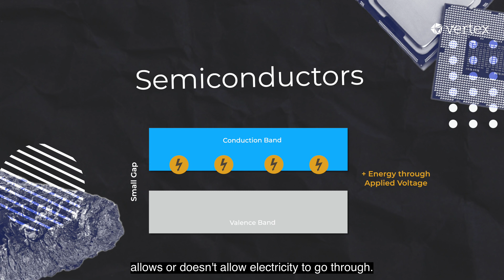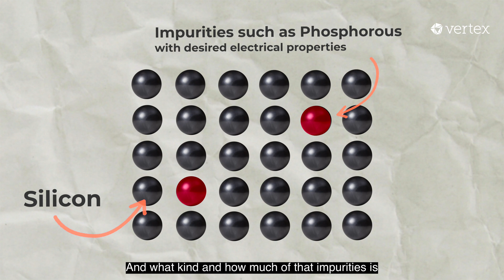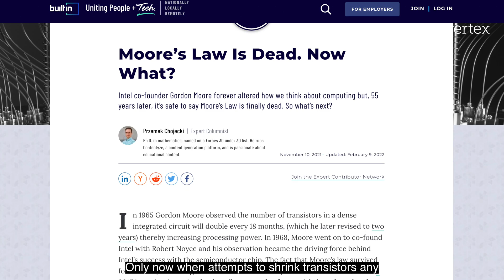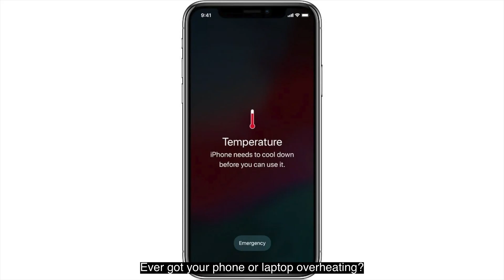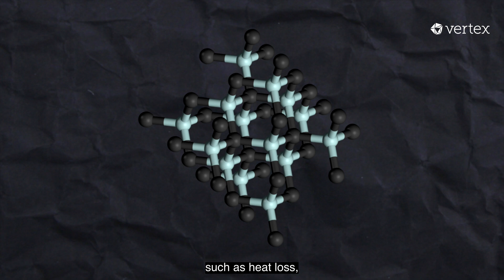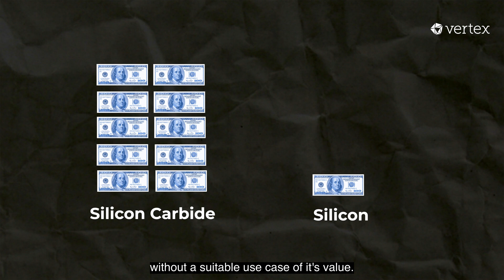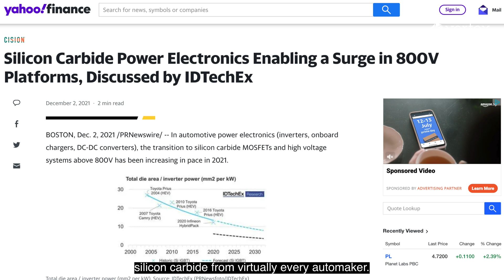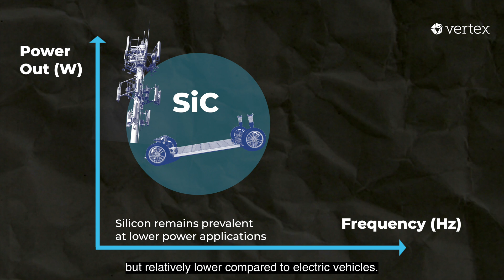Future of Semiconductors: Silicon Carbide & Gallium Nitride as Next-Gen Semiconductors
Semiconductors power virtually everything in our modern world - cars, mobile phones, satellites, health devices. But what are semiconductors and what's next for the future of semiconductors? In this Vertex Originals, we cover the journey of silicon carbide and gallium nitride as next generation semiconductors, and why these two compounds might just be the future of semiconductors.

Featuring insights from Sandeep Bhadra (Vertex Ventures US), Dr Surasit Cheng (A*Star Institute of Microelectronics) and Pierre Garnier (@Jolt Capital)

Vertex Holdings is a Singapore-based venture capital investment holding company. It provides anchor funding and operational support to a proprietary global network of venture capital funds.